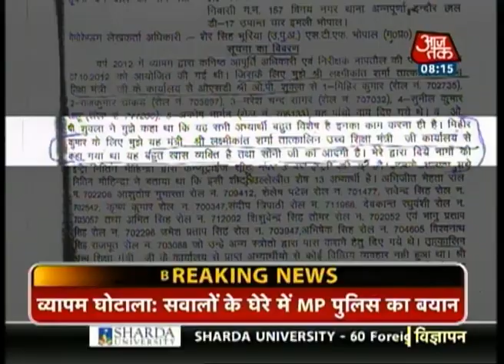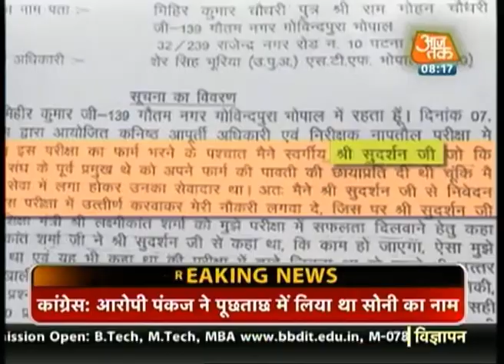MPPEB scam: MP police gives clean chit to RSS leaders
Madhya Pradesh police gives a clean chit to two RSS members - Suresh Soni and KV Sudarshan in the multi-crore MPPEB scam. The police claims that both the leaders have no involvement in the scam.